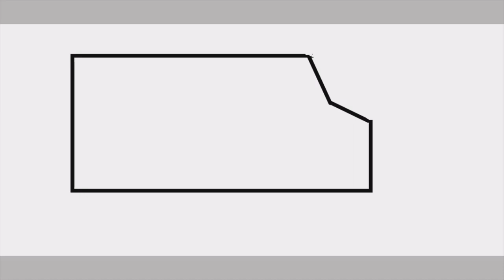How to draw a mail van - Digital art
Learn to draw mail van with us.
We will be back soon with another interesting topic. Learn with H&S on Galactic stars. Happy Learning!